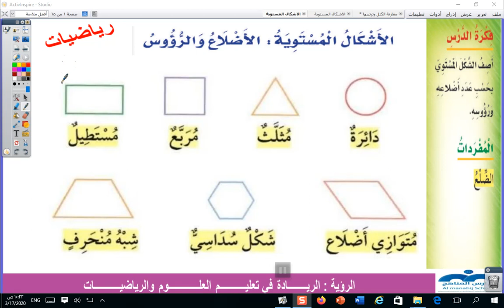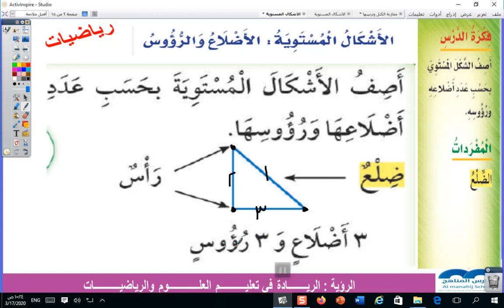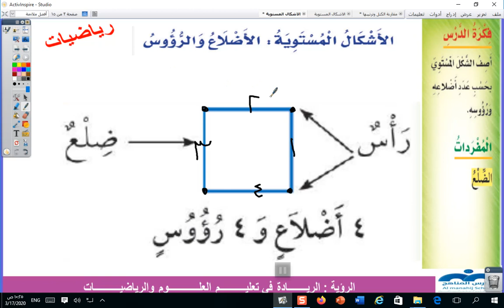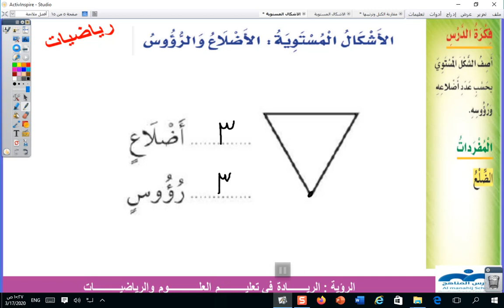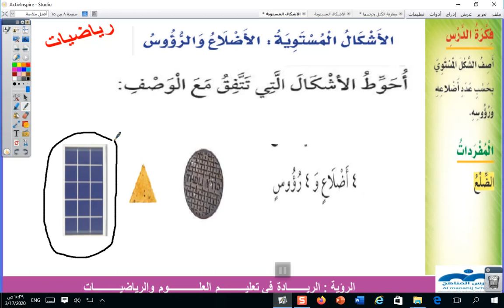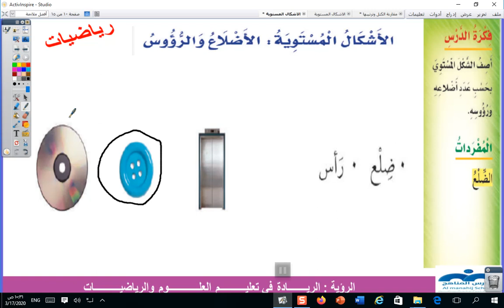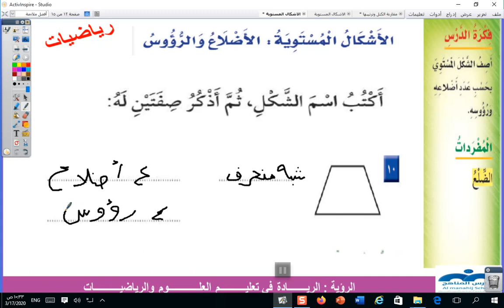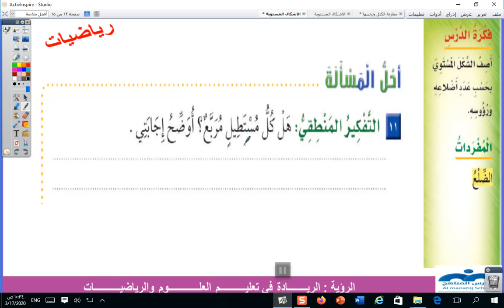الصف الثاني الابتدائي رياضيات درس الأشكال المستوية